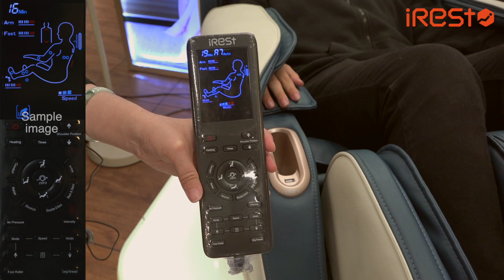iRest A305按摩椅说明 | introduce video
Hi guys~!
This is a remote control description video for iRest mass air A305.
If you are curious about using the remote control, please refer to this video!

** If you live in New Zealand? **

** If you live in Australia? **

Head Office. 3-5 Underwood Rd, DFO Homebush Shopping Center NSW 2140

Office. 103 26 Te Taou Crescent, Auckland CBD, Auckland 1010 new zealand
Wechat ID : Smart Healthcare Company

🌸🌸 A choice to be healthy and Beauty 🌸🌸

안녕하세요!
오늘은 많은 분들이 기다리고 기다리시던,
iRest massage chair A305에 대한 리모콘 사용설명서 영상을 촬영하였습니다~!
리모콘 사용에 궁금증이 있으셨던 분들은
본 영상을 참고하시면 매우 좋습니다 ^^

** 뉴질랜드에 살고계신다면? **

** 호주에 살고계신다면? **